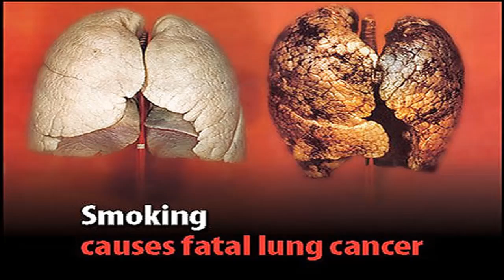Health Know ledge - How smoking destroys your appearance